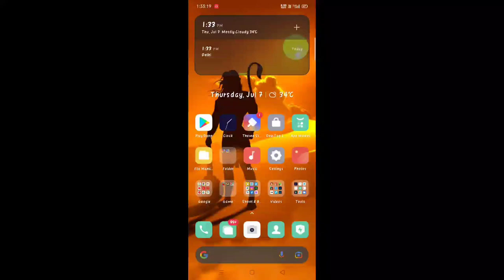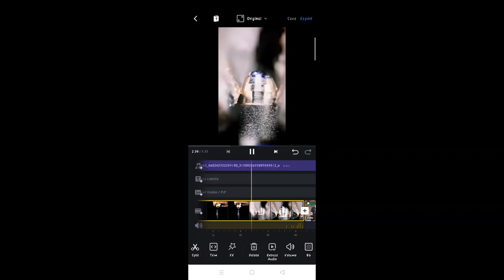Instagram trending pen reel video editing tutorial | reels video editing step by step